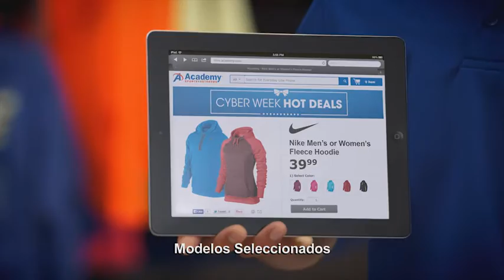Academy sports & outdoors cyber week commercials TV